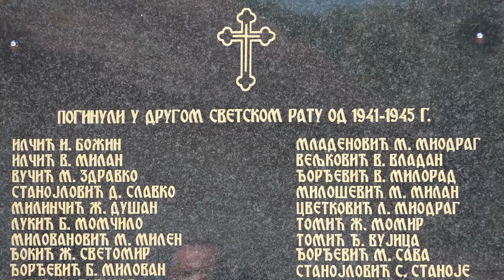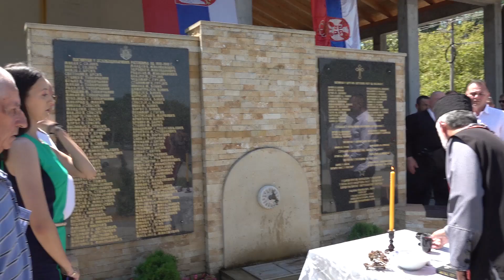U SELU MAČKOVAC OTKRIVEN SPOMENIK PALIM RATNICIMA U OSLOBODILAČKIM RATOVIMA 04.07.2023.